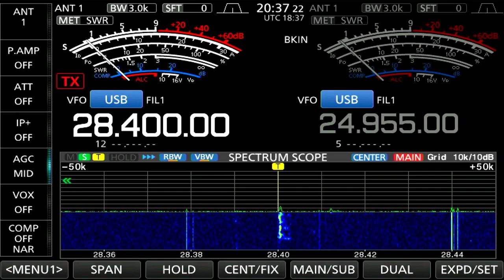YN9H - IU1DOF new country